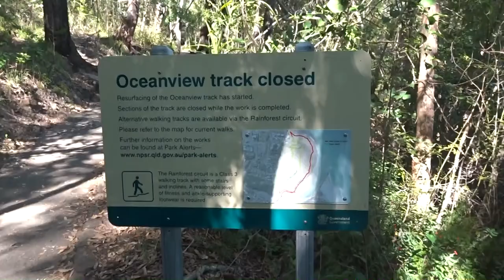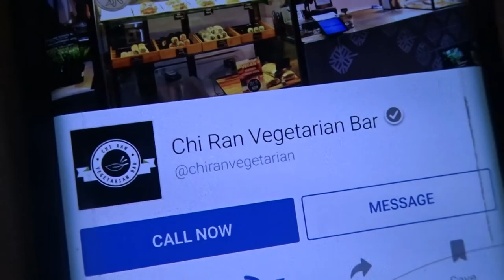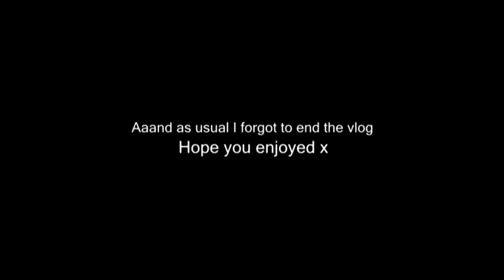burleigh heads and surfers paradise, gold coast adventures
random lil clips from our gold coast holiday

music used //
dream cave, cloud control
lastlings, urges